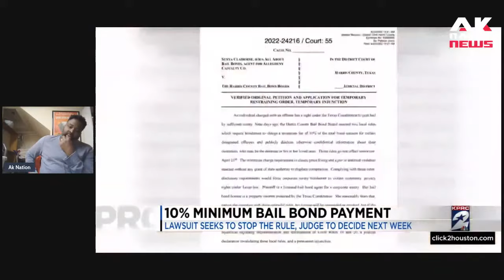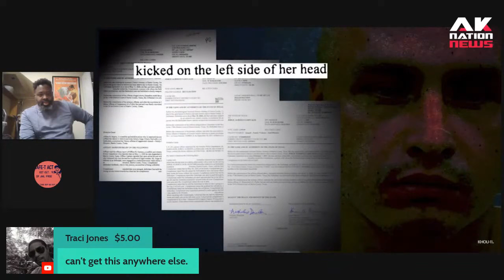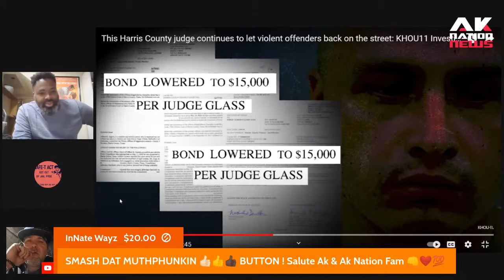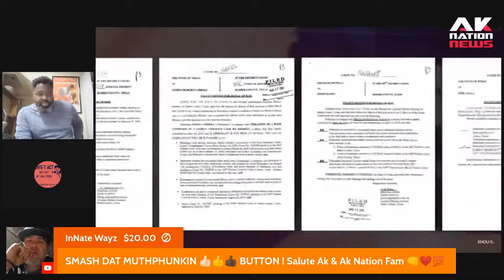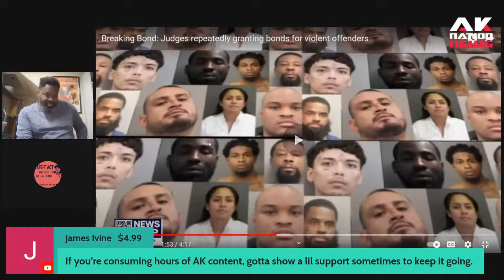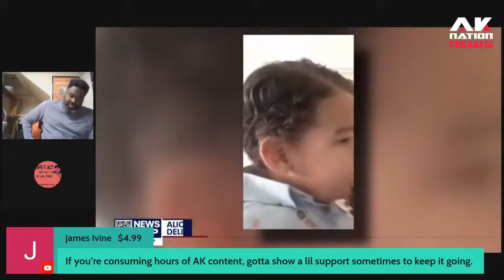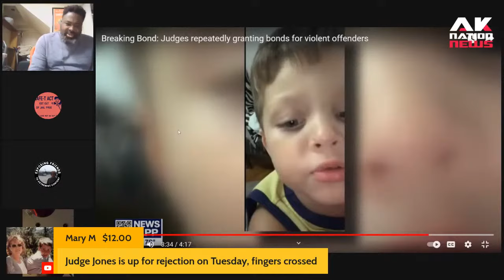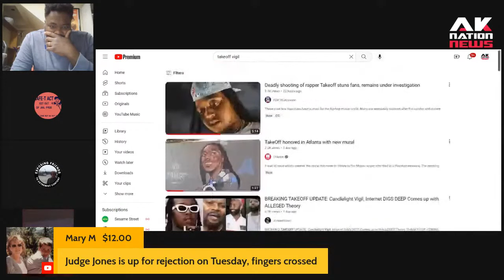Revealed: Who really paid DJ Pat's $1,000,000 bond for killing Takeoff & it wasn't J Prince.